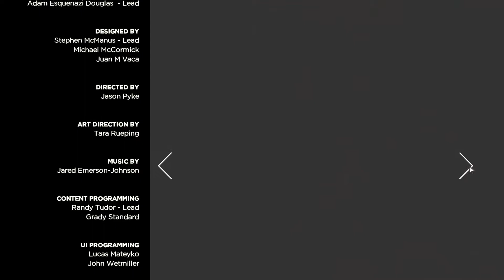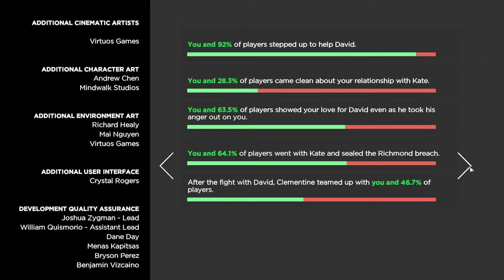The Walking Dead: The Telltale Definitive Series Season 3 | Episode 5 | Part 2